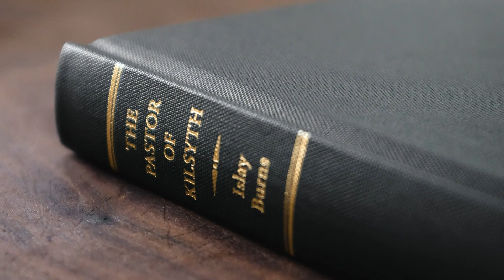John MacArthur on 'The Pastor of Kilsyth'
John MacArthur recommends 'The Pastor of Kilsyth'; a little biography by Islay Burns on the life and times of his father, Pastor W. H. Burns.

In our celebrity-driven age (from which the evangelical church is far from exempt), this is exactly the kind of life we need to study. We need to be reminded of the beauty, dignity and ultimately the glory of humble, obscure Christian service (Matt. 10:42). Yes, we need the towering leaders of men like John Calvin and John Knox. However, the great work of the church is ultimately carried forward by those who receive little earthly reward and recognition (but great is their reward in heaven!). William H. Burns was one of these, and we need many like him in our day.